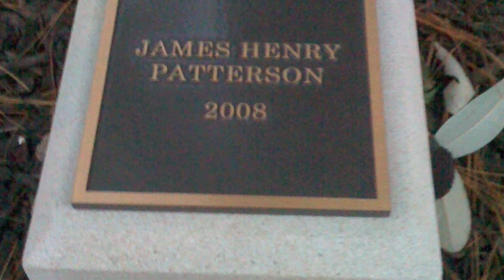Elie's 2nd Birthday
Photos and videos from Elie's second year on the planet.